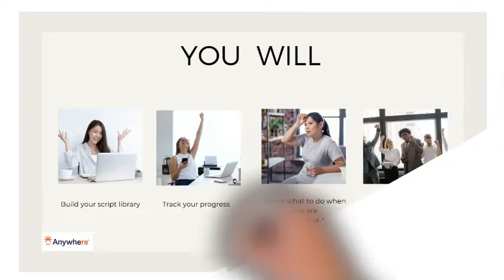Summer Prospecting Boot Camp 2022